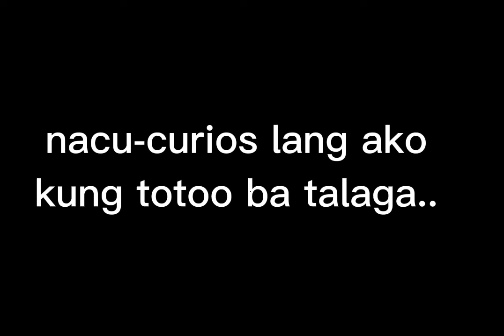Totoo bang ito ang tunog ng earthworm?